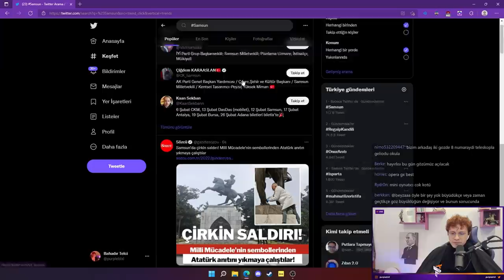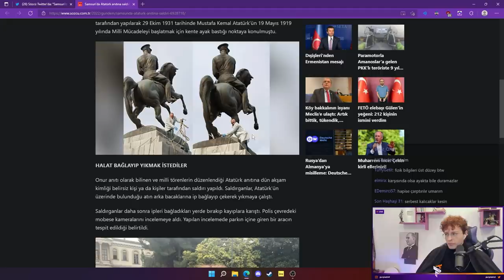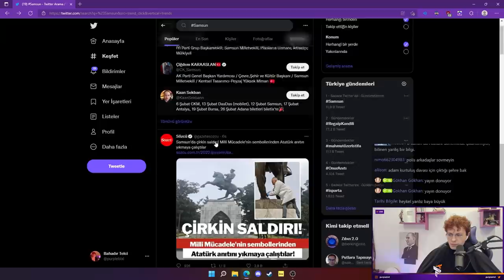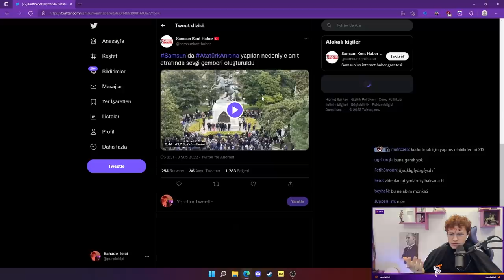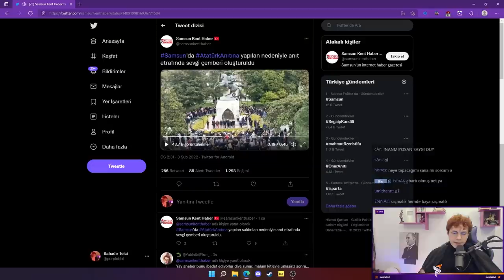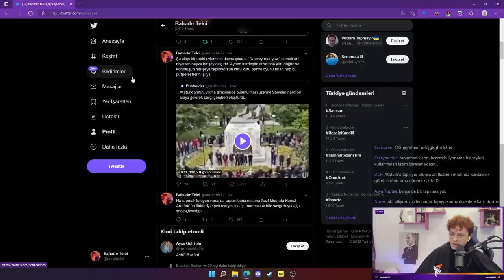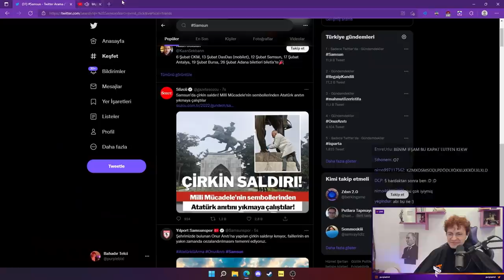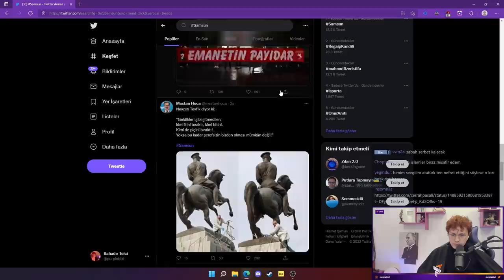Samsun'da Atatürk Heykelini Yıkmaya Çalıştılar!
Samsun'da akıl almaz bir olay yaşandı Atatürk Heykelini Yıkmaya Çalıştılar!